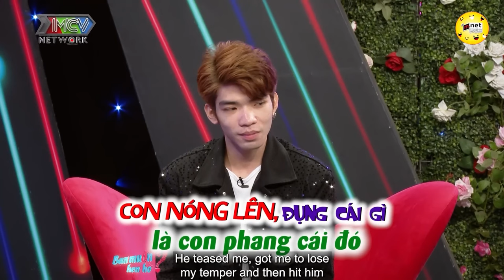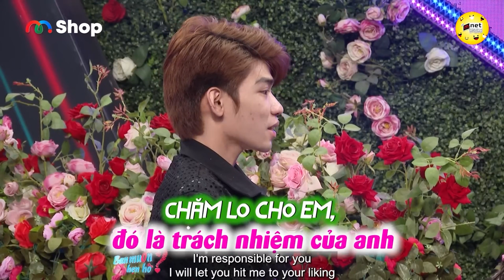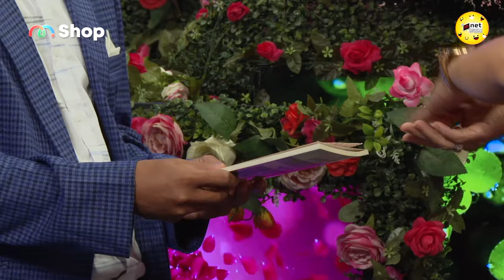Ben Tre's Hotgirl Seeks Husband at 19. Quyen Linh Astonished, Exclaims 'Love So Early, My Goodness!'